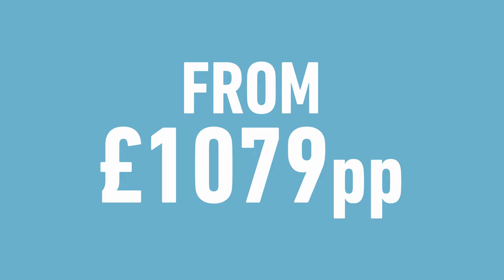Jane McDonald Anthem of the Seas Cruise | Cruise Deal | ROYAL CARIBBEAN CRUISE DEAL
This Jane Mcdonald Cruise Deal sails with Anthem of the Seas from Southampton on September 20th 2020. The Royal Caribbean cruise will last for 7 days travelling to Cherbourg, Vigo and Lisbon. More information below:

The price of this Jane Mcdonald - Royal Caribbean's Anthem of the Seas Cruise starts from £1079pp. we have partnered with Floating Festivals, Royal Caribbean and Jane Mcdonald on this deal. Royal Caribbean are fun for all the family and one of the most fun and exciting cruises out there!

IE: 15138650